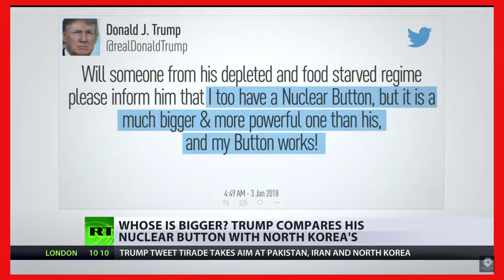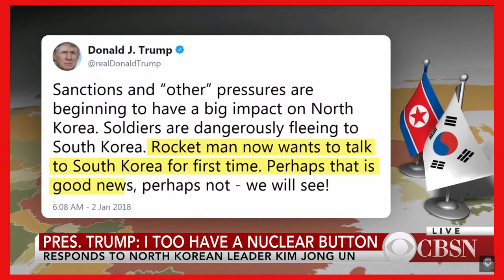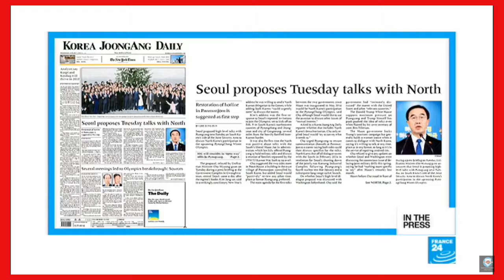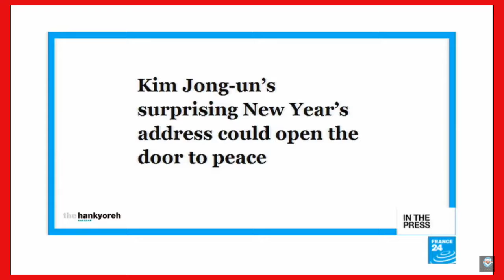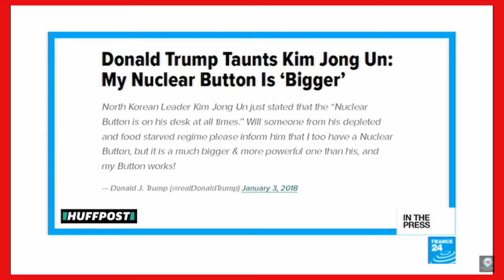Trump threatens King Jong Un over nuclear button comments# France 24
Trump threatens King Jong Un over nuclear button comments France 24# RT # CBSN Trump North Korea kim jong un speech nuclear button

United States President Trump has boasted that his nuclear button is "much bigger" and "more powerful" than North Korean leader Kim Jong-un's.Trump's tweet is the newest contribution to an just personalised dispute in between the nuclear-armed leaders. Meanwhile North Korean leader Kim Jong Un speech started 2018 with a warning to US that Kim Jong Un said, "The whole United States is within just range of our nuclear weapons and he also said nuclear launch button was "always on my table" His country's nuclear abilities are now a reality, not a threat.

A representative for Moon's office said they were continue to reviewing Kim's New Year's Day speech patterns. United States President Trump simply said "we will see", when reporters questioned for his kind of reaction to the speech patterns, as he walked straight into a New Year's eve celebration in Florida.
Credits
France 24
RT
CBSN
# Kim Jong un offers hope and threats in New Year speech 🇰🇵 #
# Reuters:  Russian ships in violation of North Korea sanctions #
# U. S.  Blames North Korea For Massive Cyber Attack#NBC
#  North Korea Launches a Powerfull Ballistic Missile Review
#  Decades of tensions between North Korea and US:Review
#  North Korea threatens 'unimaginable strike' ahead of Trump visit
#  North Korea Nuclear war may break out any moment || Review
#   US flies bombers over Korean Peninsula in show of force |

This is a Review Current World News Channel. To know the
unknown and latest current hot trend review news and to get
important information about the running world just visit this
enjoy it sharing with others.

Review Current World News
RCWN Channel
News for all